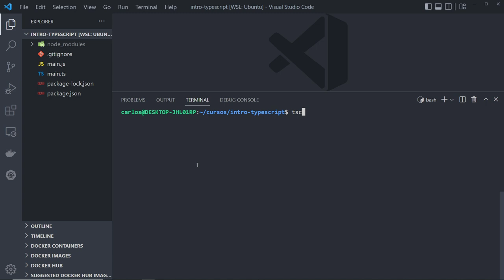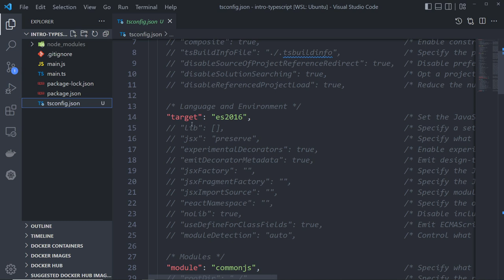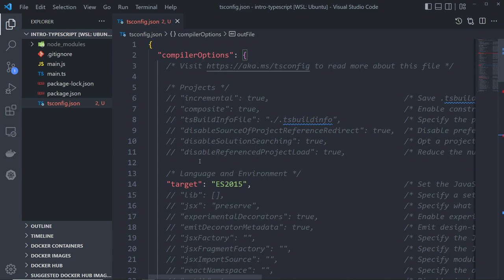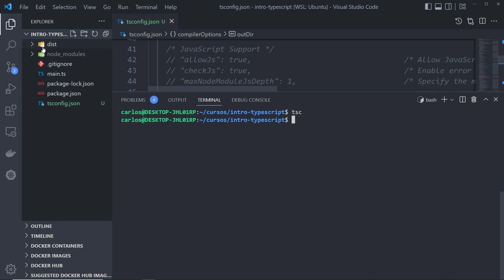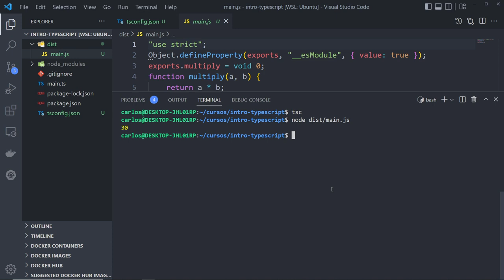07 - Curso de TypeScript - Configurações no tsconfig